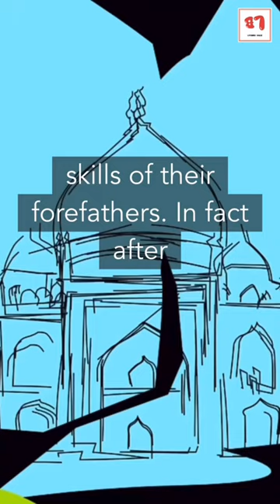Shahjahan chopped off workers’hands?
For full video link
Mysteries of Tajmahal

Any video or image in this video has been used only to convey messages to the viewers.This is a fair use and as far as I know,it’s permitted.I don’t intend to infringe the copyright of anyone.Still ,if any of you feel that I have used your image or video without your consent,kindly email me at to inform me about the same